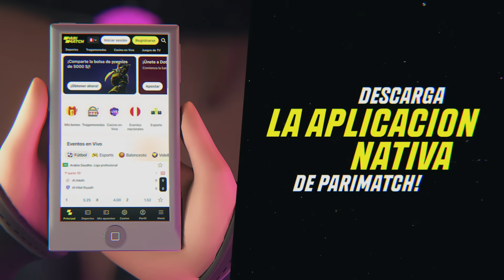OG VS AZURE RAY BO2[GAME 1]WISPER, CEB, BZM VS FAITH_BIAN, ORI, LOU - BETBOOM DACHA DUBAI 2024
TORNEO BETBOOM DACHA DUBAI 2024

🚨 [OG]
✅ Alchemist - Yuragi
✅ Void Spirit - Bzm
✅ Centaur
✅ Marci - Ari
✅ Crystal Maiden - Ceb

🚨 [AZURE RAY]
☑️ Luna - Lou
☑️ Zeus - Ori
☑️ Primal Beast - Faith_Bian (Bach)
☑️ Lion  - Fy
☑️ Enchantress - 天命

TIME LAPSE
00:00 TABLA
00:02 PARIMATCH
00:20 FASE PICK
00:30 GAME